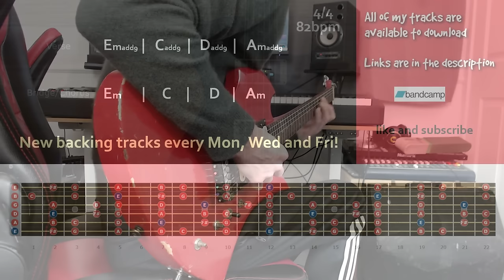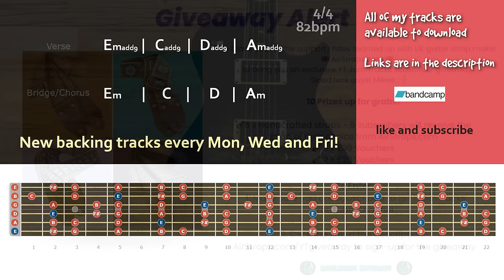Intense Melodic Rock Backing Track in E Minor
Intense melodic rock guitar backing track in e minor 4/4 82bpm

🙌🏻Thank you and good luck!🙌🏻 Mikee 🎸

Chords
Verse
Emadd9 | Cadd9| Dadd9| Amadd9
Bridge/Chorus
Em     |  C   |  D   | Am

Gear -

Addictive keys
Lounge Lizard
Blackstar HT-5C
Laney RB2
amped bass
bias fx

Guitars -

Kramer Baretta
Charvel dk24 pro mod-
Faith FVHG
Takamine GN20
Ibanez Talman